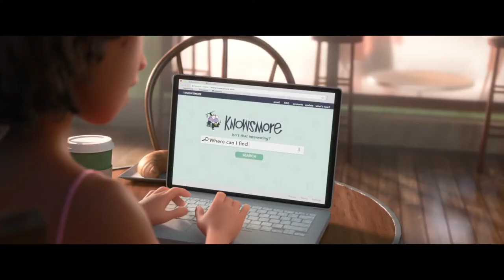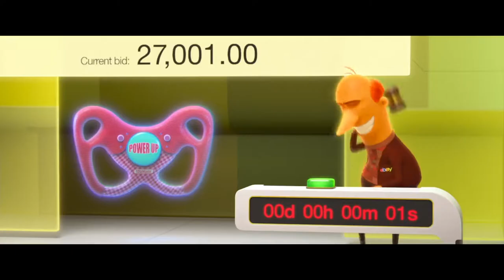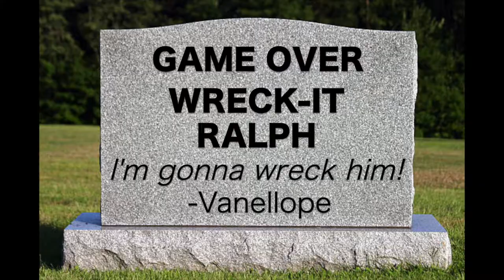Invisible Man - Ralph Breaks the Internet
It's not the Emoji Movie.
No really, it's not.
IT'S NOT!